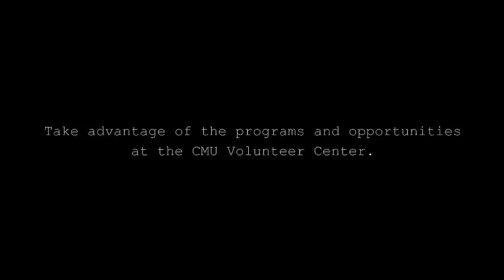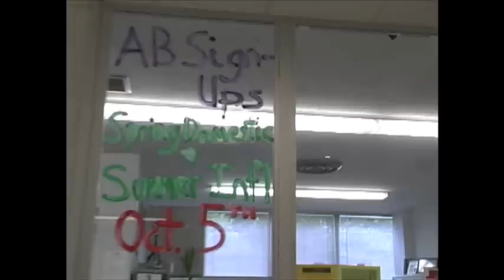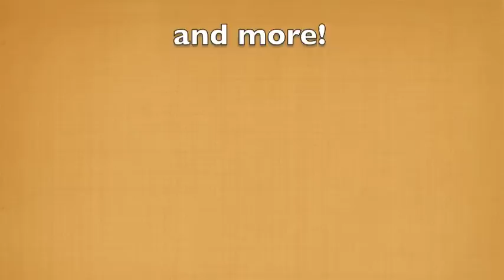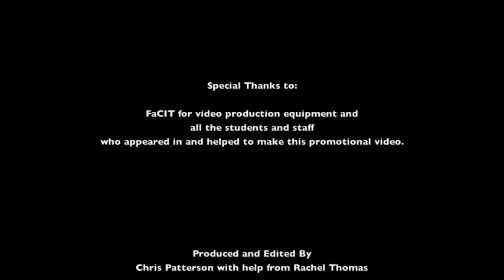Central Michigan University Volunteer Center Promotional Video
Take a look at this video to see all of the programs in the Volunteer Center and how you can get involved.